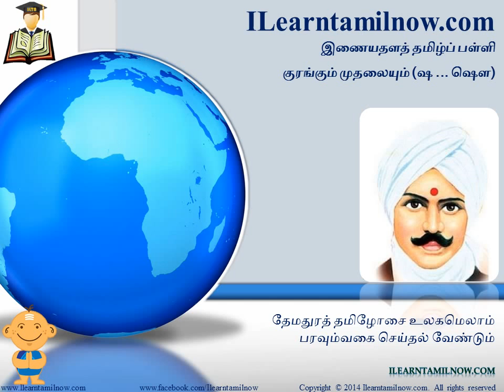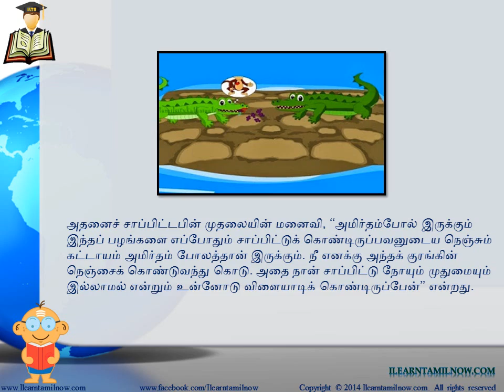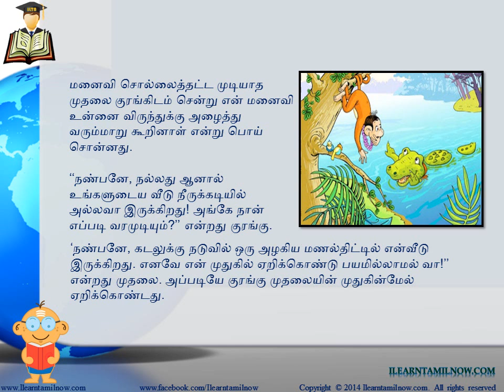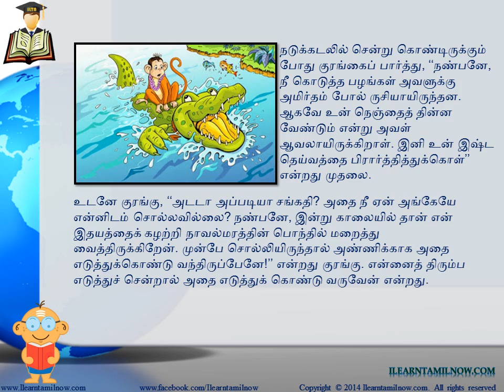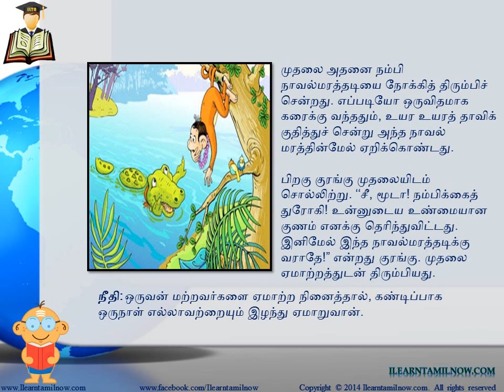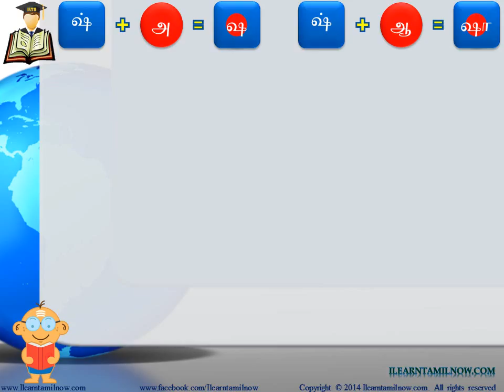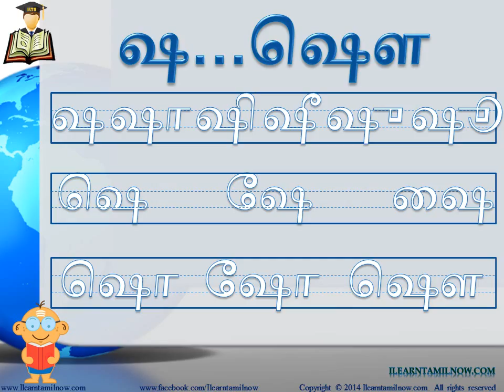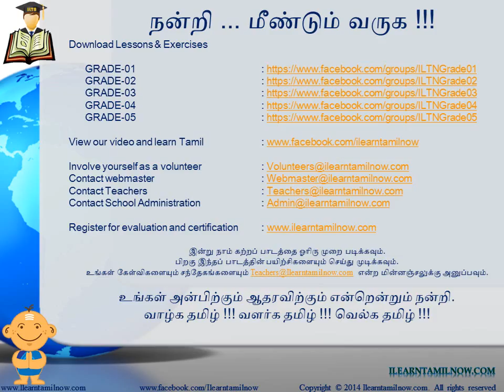இரண்டாம் வகுப்பு – பாடம் 21: குரங்கும் முதலையும் (ஷ ... ஷௌ)